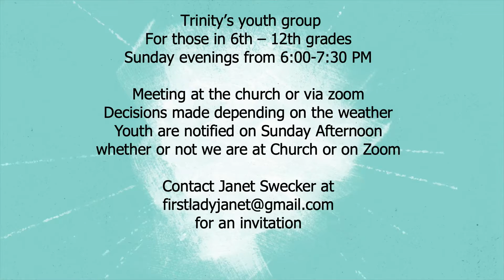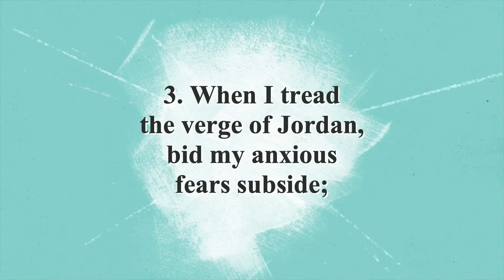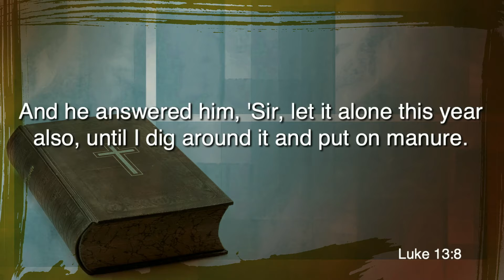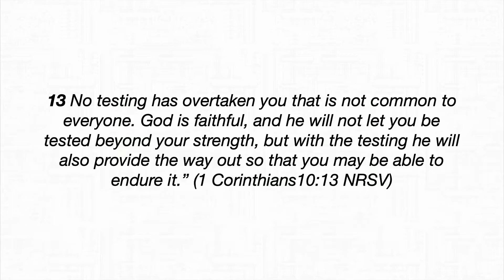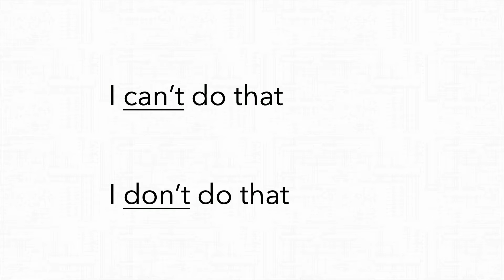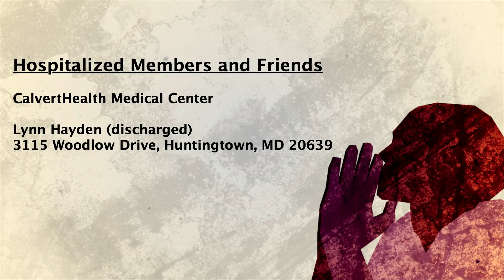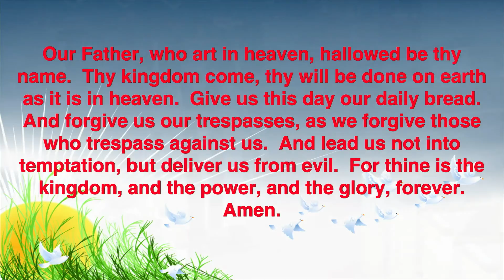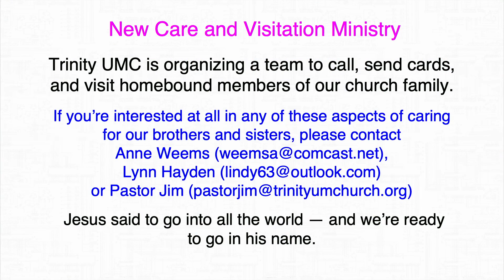Trinity UMC Prince Frederick, MD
Trinity United Methodist Sunday Service, "Christ in the Crisis", Rev. Rob Carter,  Pastor Emeritus